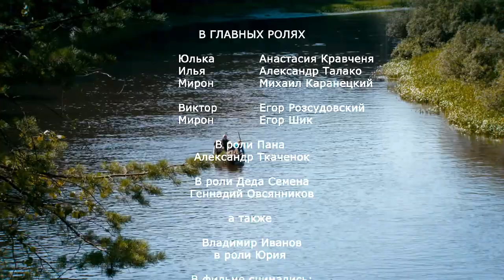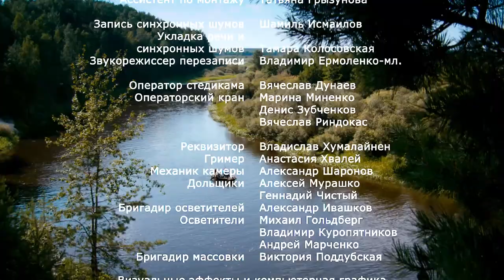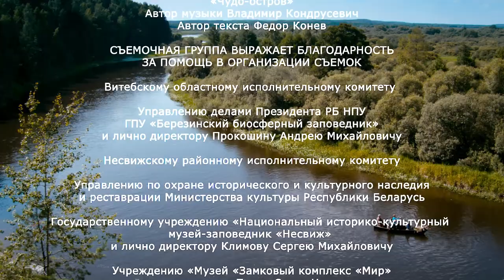ОТЛИЧНЫЙ РУССКИЙ СОВРЕМЕННЫЙ ФИЛЬМ! Чудо-остров, или Полесские Робинзоны. Фильм в HD. STARMEDIAKIDS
Школьники Илья, Мирон и его сестра Юля отправляются на поиски острова, описанного Янкой Мавром в знаменитой повести «Полесские робинзоны». В те же края отправляется и охотник за сокровищами Юрий. Дед Мирона и Юльки Семен Владленович становится проводником «черного копателя» в полесских болотах...